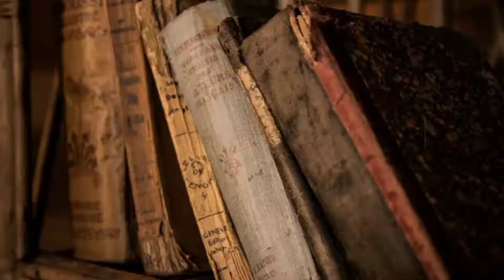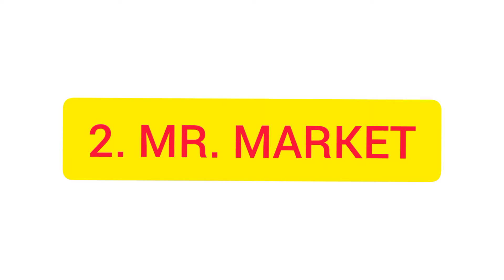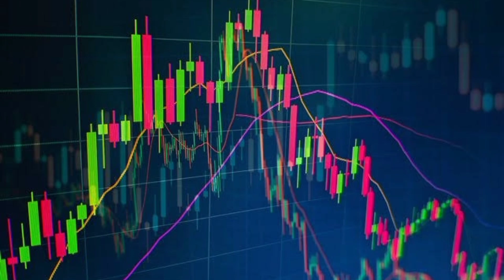5 Easy Ways To Become Intelligent Investor | The Intelligent Investor Book Summary | Telugu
5 Easy Ways To Become Intelligent Investor | The Intelligent Investor Book Summary In Telugu | Teja Reads

Hello friends. In this video we talk about 5 Easy Ways To Become INTELLIGENT INVESTOR By using the logic given to us in Benjamin Graham in this THE INTELLIGENT INVESTOR Book.

So Let Get Started..

Benjamin Graham was a British-born American economist, professor and investor. He is widely known as the "father of value investing", and wrote two of the founding texts in neoclassical investing: Security Analysis with David Dodd, and The Intelligent Investor.

We all are investors some invest money in stocks, mutual funds, index funds, sip while some invest time,energy in job or business. whatever the case we all are investors at a deeper level, hence it is important of us to become a great investor so that we can succeed in our business or life.

Today i will share with you the teaching from warren buffet who is 3rd richest man and his mentor benjamin graham who is know as the father of value investing. I will share 5 great points from the book the Intelligent Investor in Telugu which are 👇

1- Aggressive vs Defensive:- 01:40
2- Mr. Market:- 04:12
3- Defensive Investor:- 04:58
4- Enterprising Investor:- 05:27
5- Margain Of Safety:- 06:02

1. the intelligent investor book summary.
2. the intelligent investor summary.
3. the intelligent investor audiobook in telugu.
4. the intelligent investor audiobook in telugu.
5. the intelligent investor book in telugu.
6. the intelligent investor book audio telugu.
8. 5 Principles To Become The Intelligent Investor.
9. easy way to become intelligent investor.
10. Teja Reads